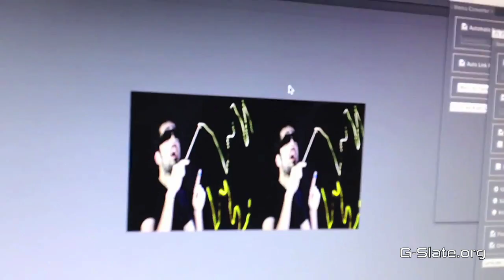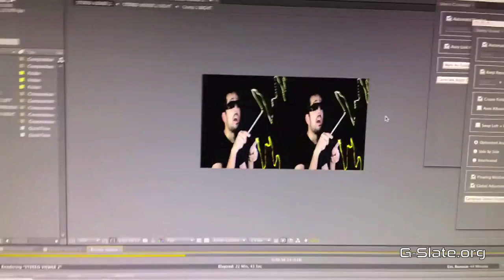T-Mobile G-Slate by LG Demo, Walkthough and review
Walkthough, demo and mini-review of the T-Mobile G-Slate by LG.